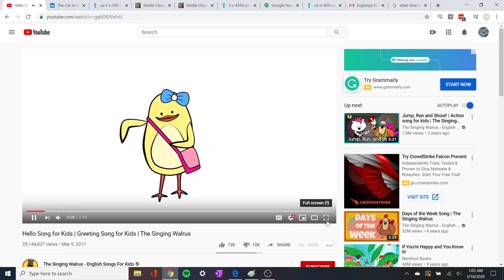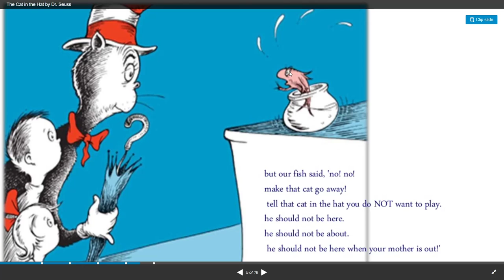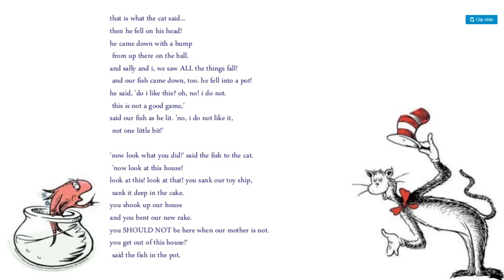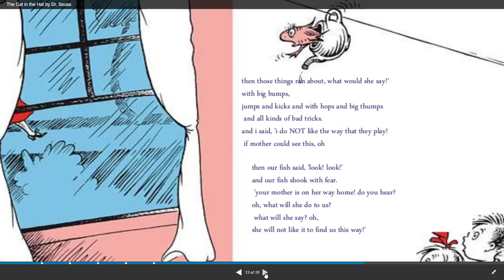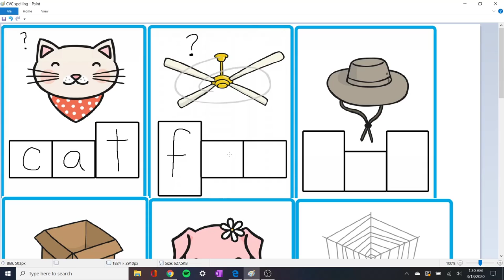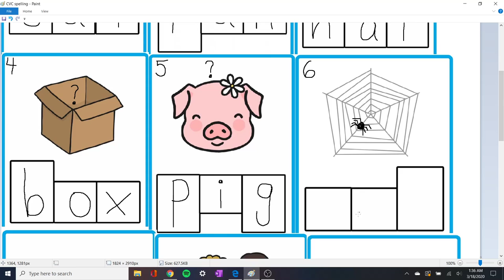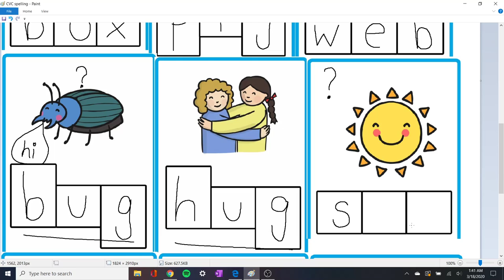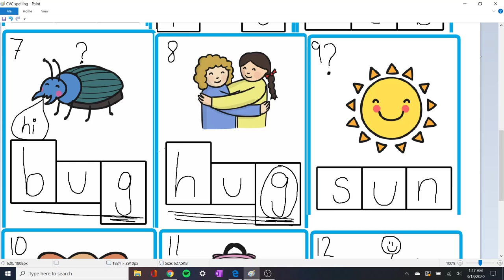English with Lauren (5-7 years) - Lesson 2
Learning a new language doesn't have to be boring. Let's have fun!